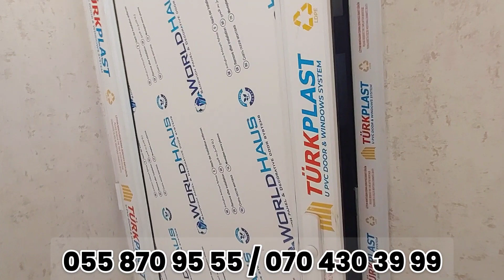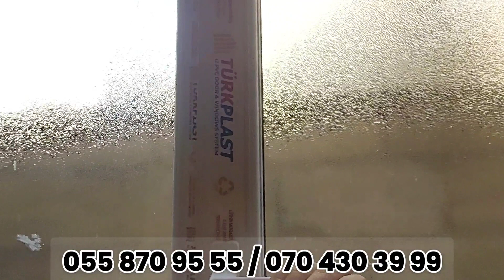MASAZIR 2 OTAQ SENEDLİ HEYET EVİ 2023 📞 AFİQ bey.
masazirda heyet evleri 2022
masazır yeni emlak
evimiz tv
Masazirda evler
baku emlak
masazir emlak
masazirda evler
masazirda torpaq
masazırda heyet evleri
masazirda ucuz heyet evleri 2022
masazir 3 sayli tam orta mekteb
masazir heyet evleri
masazir duz golu
masazir heyet evleri 2022
masazir yeni baki
masazir hekim menteqesi
masazir evler
masazir avtosari
masazir evlerin alqi satqisi
masazir brilliant sadliq sarayi
masazir bina evlerin satisi
masazir bina evleri
masazir yeni baki yasayis kompleksi
villa badam masazir
bextiyar masazir
masazir yeni baki heyet evleri
masazir city
absheron city masazir
masazir duz golu evler
masazir dream park
guven emlak masazir
masazır gölü
yeni masazir yasayis kompleksi
masazir qesebesi
masazir qurtulus93
masazir qurtulus93 satliq evler
masazir qesr yasayis kompleksi
masazir qurtulus 93 satilan evler
masazir qurtulus 93 kreditle evler
masazir mahnisi
yeni masazir mtk
masazir narkotik
masazir 5 nomreli mekteb
masazir 4 nomreli mekteb
nicat masazir
masazir 3 nomreli mekteb
park solero masazir
dream park masazir
raul masazir
rahat telecom masazir
yeni saray masazir
masazir zengilan seherciyi
masazir 1 sayli orta mekteb
masazir 2 sayli orta məktəb
masazir emlak tv
masazir usaq bagcasi
masazir ucuz evler
masazir usaqlari
masazir villa
masazir viktoriya yasayis kompleksi
masazir yeni baki kiraye evler
masazir yolu
masazir yeni saray
son zeng masazir
masazir 1 sayli poct
xirdalan emlak
xirdalanda evler
xirdalan mescidi
xirdalanda heyet evleri
xirdalanda partlayis
xirdalan emlak tv
xirdalan dolya
xirdalanda ev
xirdalan toyu
xirdalan live
xirdalan seheri
xirdalan beer
xirdalan aaaf park evlerin qiymeti
xirdalan kristal abseron evler
xirdalan mescidinin axundu
xirdalan belediyyesi
bozbash pictures xirdalan
xirdalan bina evleri
xirdalan butulkadan gul versem
xirdalan bazari
xirdalan bazarinda qetl
xirdalan cume mescidi
cebi xirdalan
absheron city xirdalan
absheron city xirdalan satilan evler
xirdalan dairesi
dasinmaz emlak xirdalan
enver xirdalan
xirdalan emlak heyet evleri
xirdalan emlak.az
xirdalan heyet evleri 2022
epi xirdalan butulkasi
xirdalan əmlak
ənvər xirdalan
xirdalan gencler seherciyi
emlak bazari
xirdalan heyet evleri
xirdalan heyder eliyev prospekti
haci azer xirdalan
xirdalan ucuz heyet evleri
xirdalan heyder parki
xirdalan heyet evi
xirdalan heyet evi satilir
xirdalan xestexanasi
elxan xirdalan xeyallar
xezine palace xirdalan
xirdalan icra hakimiyyeti
jasmine park xirdalan
xirdalan kruqu
xirdalan kondisioner ustasi
xirdalan kiraye evler
xirdalan kreditle evler
xirdalan kiraye evler 2022
xirdalan kristal abseron 1
xirdalan kohne bazar
xirdalan qayisi
xirdalan qatar stansiyasi
aydin xirdalan qezel
kristal abseron xirdalan qiymetler
haci azer xirdalan qezel
aydin xirdalanli qeyri adi
xirdalan pive reklami
loqos xirdalan
xirdalan masaj
xirdalan musiqi mektebi
xirdalan mahnisi
xirdalan meyxana
xirdalan mebel evi
xirdalan menzil
xirdalan non filtered
xirdalan narkotik
nardaran xirdalan
nihad xirdalan
xirdalan 3 otaqli bina evleri
vulkan otel xirdalan
xirdalan bazarinda olum
xirdalan live zavodu
xirdalan pive qiymeti
xirdalan premium dark
xirdalan park
xirdalan parki
xirdalan respublika qayisi
xirdalan reqs
xirdalan raket
xirdalan reyd
aydin xirdalan remix
kamran xirdalan revayet
atlas residence xirdalan
xirdalan suruculuk imtahani
xirdalan sadliq saraylari
xirdalan son zeng
xirdalan toyu meyxana
xirdalan teze bazar
xirdalan tibb merkezi
xirdalan ziyanin toyu
xırdalan ulduz kursları
xirdalan usaq bagcalari
xirdalan uşaq bağçası
xirdalan usaqlari
xirdalan ucuz evler
xirdalan usaqlari mahnis
xirdalan villa
aydin xirdalan vuqar bileceri
kurtlar vadisi xirdalan
vulkan hotel xirdalan
xirdalan yemek sifaris
xirdalan yeni tikili
xirdalan yangin
yeni ev xirdalan emlak
xirdalan bazarinda yangin
jasmin park xirdalan
yeni emlak xirdalan
xirdalan pive zavodu
xirdalan serab zavodu
xirdalanda 1 otaqli evler
xirdalan kristal absheron1
xirdalan 2022
aaaf park xirdalan 2022